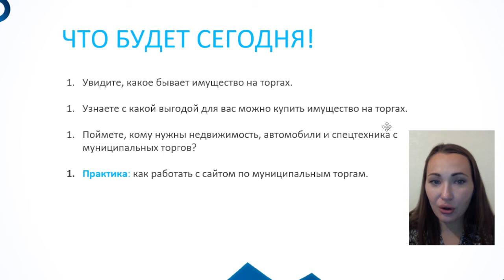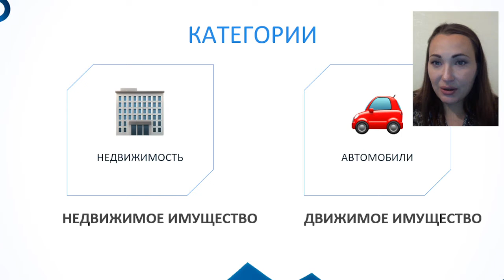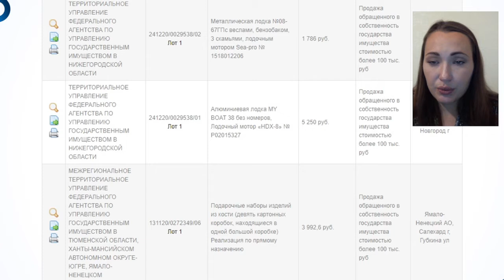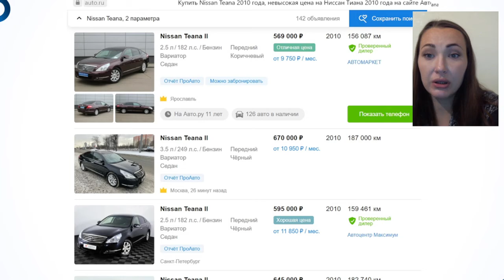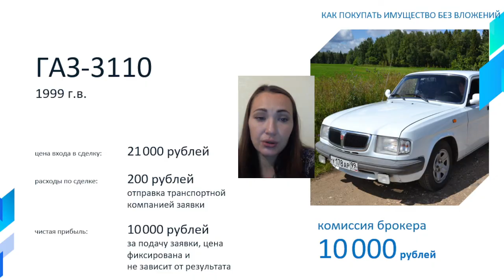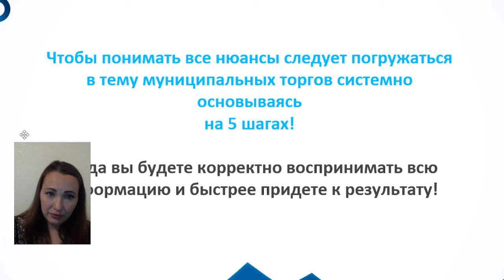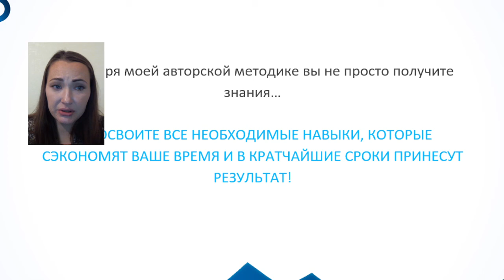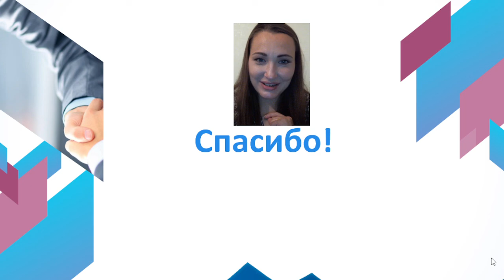ДЕНЬ 2: "КАК ВЫГОДНО КУПИТЬ ИМУЩЕСТВО НА МУНИЦИПАЛЬНЫХ ТОРГАХ"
Сегодня, на втором занятии вы:

— увидите, какое бывает имущество на торгах.
— узнаете, с какой выгодой для вас можно купить имущество на торгах.
— поймете, кому нужны недвижимость, автомобили и спецтехника с муниципальных торгов?
— практика: как работать с сайтом по муниципальным торгам